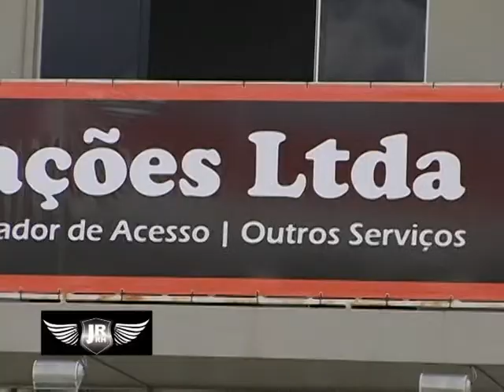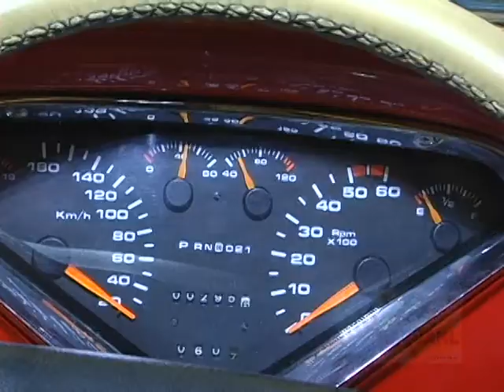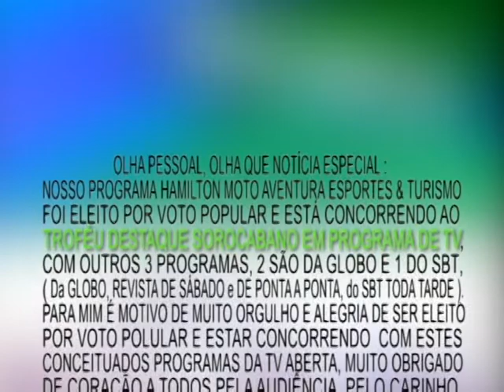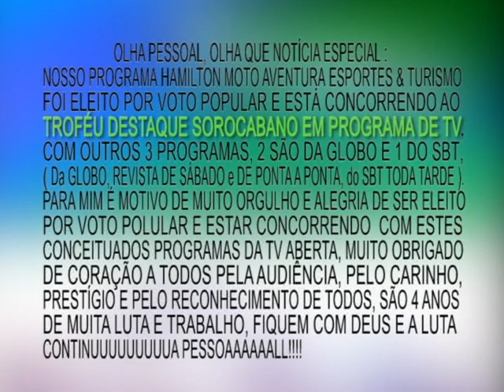PROGRAMA HAMILTON MOTO AVENTURA Nº 184 PARTE 02 - EXIBIDO DE 05/05 A 11/05/2013.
MATÉRIAS EXIBIDAS NESTE PROGRAMA

1ª) ENCONTRO DE AMIGOS APAIXONADOS POR MOTOS E CARROS ANTIGOS NO VIADUTO JANIO QUADROS EM SOROCABA.

2ª) SALÃO INTERNACIONAL DO CARRO ANTIGO - ( FORD SEDAN 1946 ).

3ª) ENCONTRO NACIONAL DE PICK UPS, TRUCKS E CARROS ANTIGOS AGUAS DE SÃO PEDRO - ( MARTA ROCHA 1956 ).